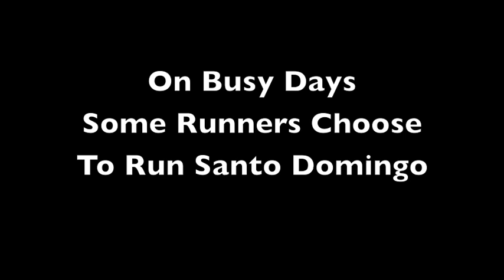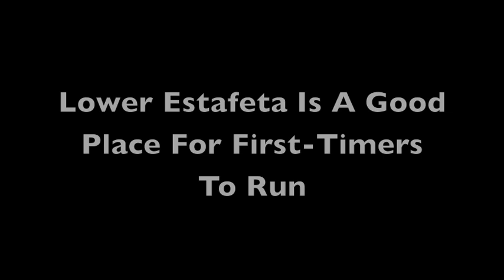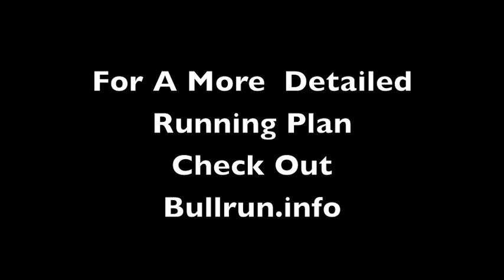Bull Run Lesson Three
Lesson Three In Our Guide To Running Wit The Bulls In Pamplona